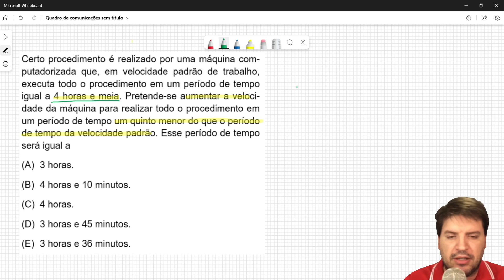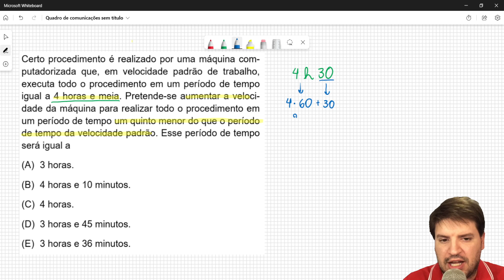Certo procedimento é realizado por uma máquina computadorizada que, em velocidade padrão de trabalho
executa todo o procedimento em um período de tempo
igual a 4 horas e meia. Pretende-se aumentar a velocidade da máquina para realizar todo o procedimento em
um período de tempo um quinto menor do que o período
de tempo da velocidade padrão. Esse período de tempo
será igual a
(A) 3 horas.